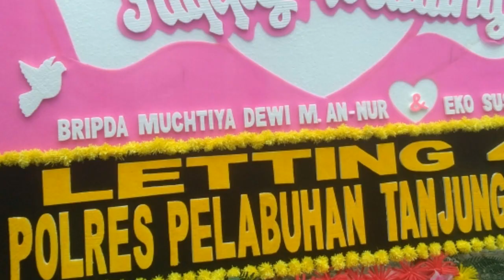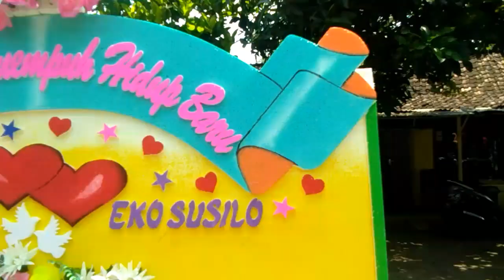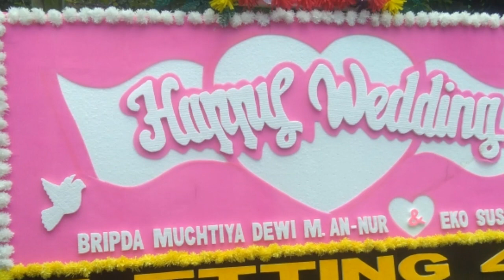Polisi Jadi Manten Ya Begini | Happy Wedding Eko Susilo & Bripda Muchtiya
Moment yang tidak mungkin terulang kembali. Semoga menjadi keluarga sakinah, mawadah warohmah.